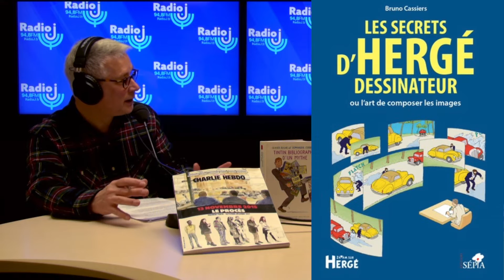La Diaspora des bulles (Episode 83) : Hergé et les juifs : le créateur de Tintin, antisémite ?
Une chronique de Didier Pasamonik au micro d’Ilana Ferhadian